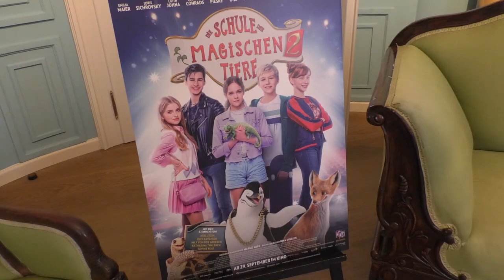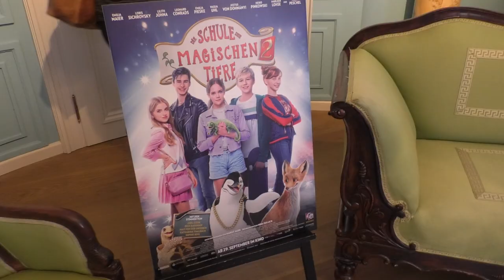Interview mit Max von der Groeben │Die Schule der magischen Tiere 2│Südpolshow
Max von der Groeben hat schon in Teil 1 dem Fuchs Rabbat seine Stimme geliehen. Wir waren bei der Premiere von Teil 2 dabei und haben Max zu seiner Rolle und dem Film interviewt.